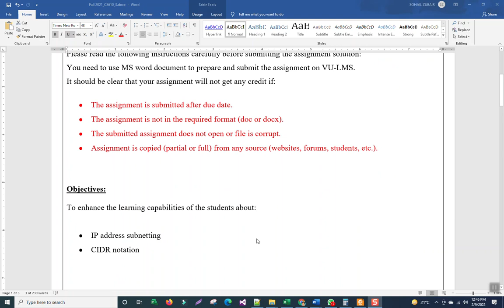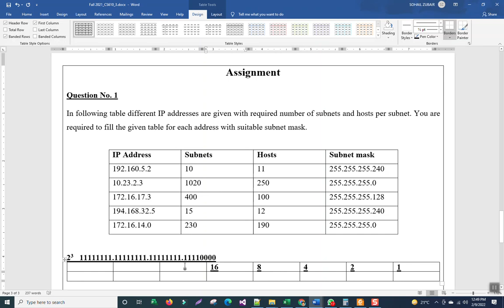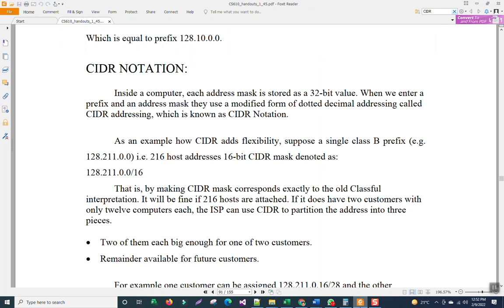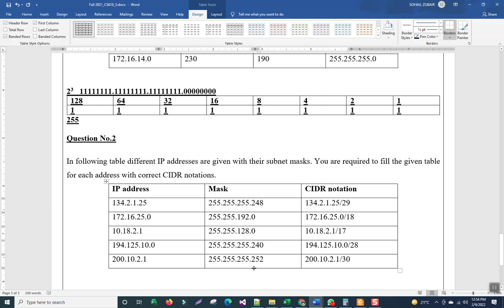CS610 ASSIGNMENT 3 SOLUTION Fall 2021 || CS610 Assignment No. 03 Solution 100% Correct by Sohail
Tech Solo Soft. Computer Network Assignment 03 100% Perfect Solution by Sohail Zubair., CS610 Assignment 3 solution fall 2022, In this video provide full solution of assignment 3,  CS610 Computer Networks Assignment 3 Solution Fall 2021 Must watch. CS610 Assignment 2021. CS610 Assignment 2021. CS610 Assignment 3 2021.CS610 Assignment 3 Solution Fall 2021. CS610 Assignment 3 solution 2021.

Join WhatsApp group only if you need paid solution for Grand Quiz and Assignment, quiz of All CS Subjects.

CS610Data​​ Communication
Cs 610 Assignment No. 03 Solution 2021,
Cs 610 Assignment No. 03 Solution Fall 2021,